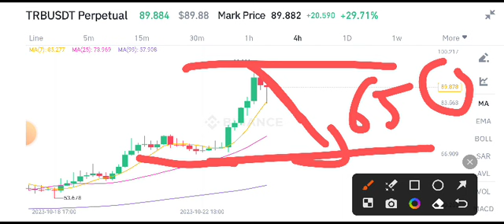TRB Latest News Today! Tellor TRB Price Prediction